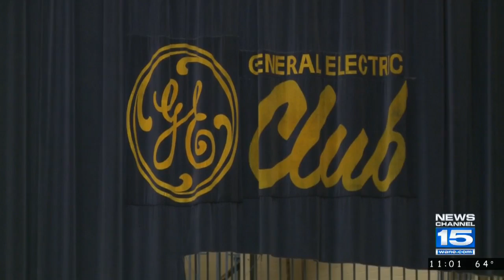Electric Works apply for New Markets Tax Credit